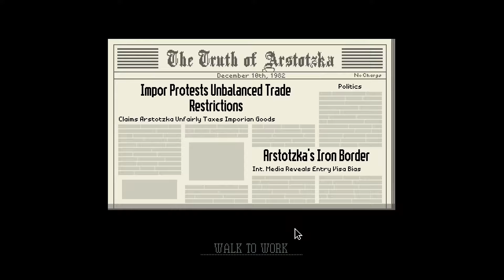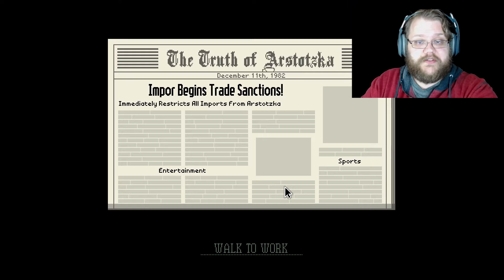Solomon Play's - Papers, Please (Ep. 13) - Reason Needed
You want a reason?! I'll give you a reason! *Slap*